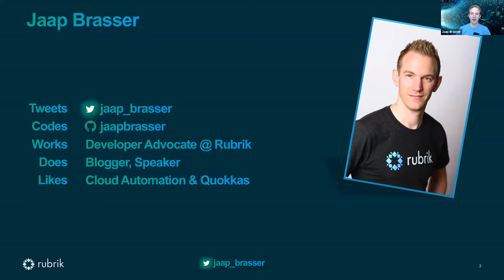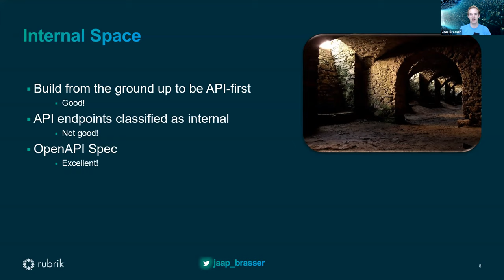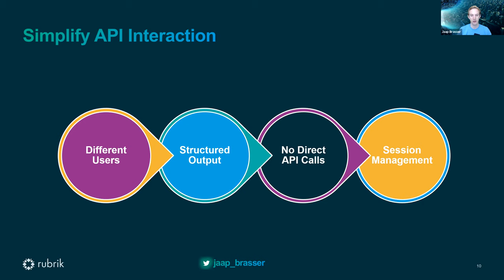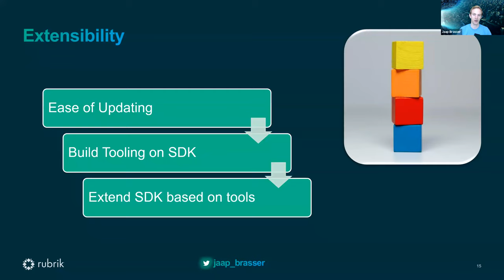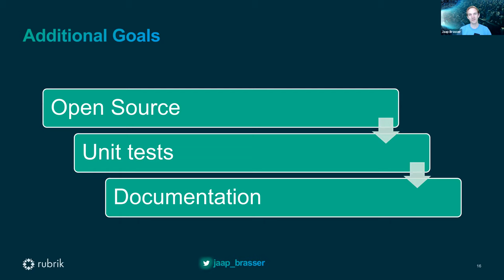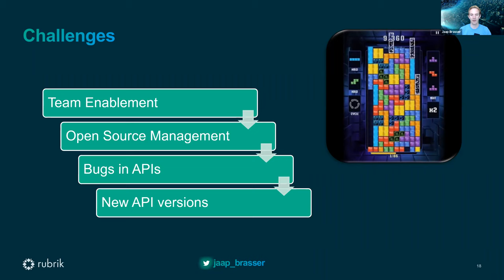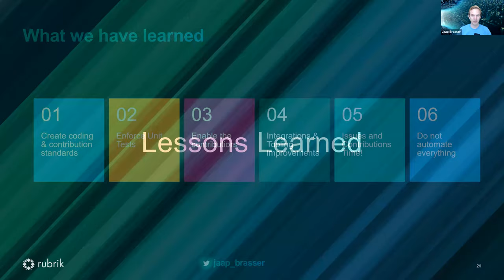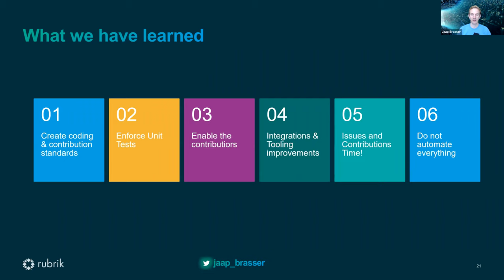Apidays Virtual Helsinki - Jaap Brasser, Rubrik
Day 1, 5:00 - 5:30 PM
Jaap Brasser, Rubrik
API SDK Development - Lessons learned